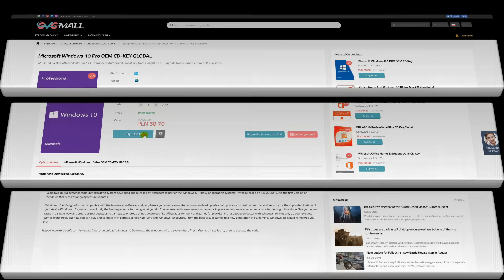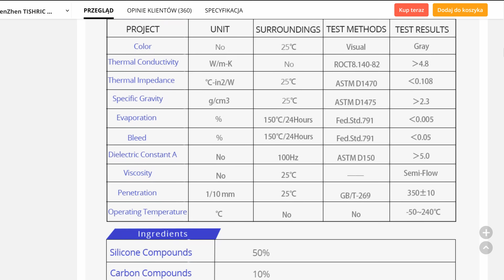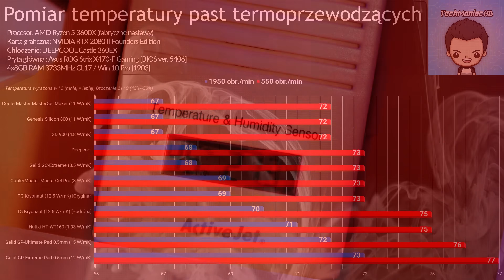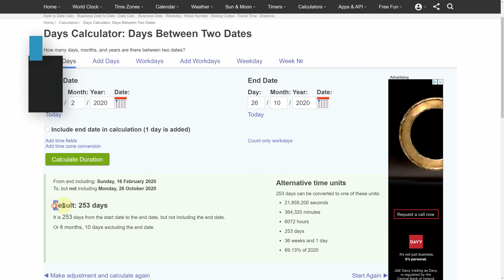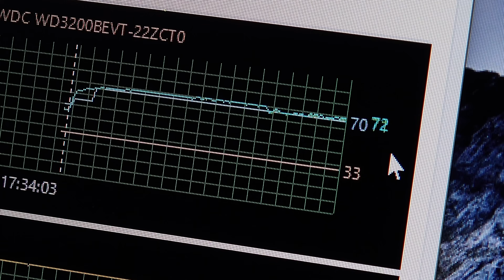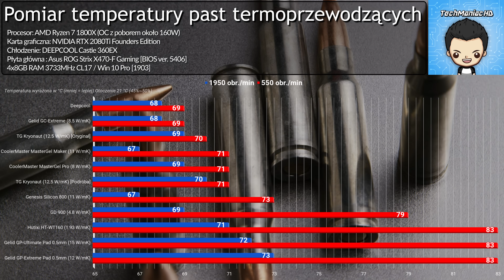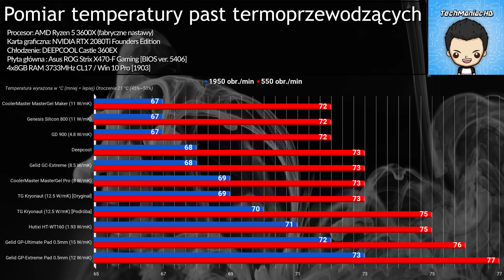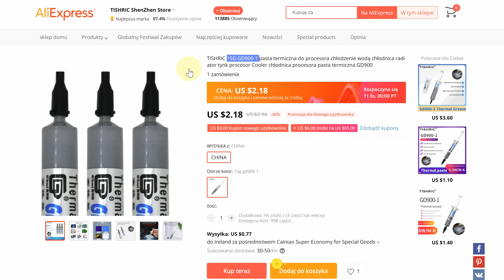Test najbardziej opłacalnej pasty termoprzewodzącej EVER❗❕ GD900 będzie ostatnią jaką kupisz 😲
✎ OPIS Filmu: Podobno jest ona wydajniejsza od niejednej markowej pasty termoprzewodzącej! Czy GD900 kosztująca 36 groszy za 1 gram rzeczywiście bije na głowę konkurencję?!

⏱️ Znaczniki czasowe ⏱️
00:00 - Wstęp
00:57 - Rozwinięcie
02:03 - Dane techniczne
03:39 - Zabieramy się do pracy!
04:19 - Test na Ryzen 5 3600X
06:00 - Test długodystansowy
07:42 - Omówienie uzyskanych wyników z testu długodystansowego
10:12 - Test na Ryzen 7 1800X
14:13 - Podsumowanie
14:37 - Najlepszy wybór dla procesorów o niskim i średnim zapotrzebowaniu energetycznym
15:06 - Najlepszy wybór dla procesorów o bardzo dużym zapotrzebowaniu energetycznym
15:20 - Test nowszej wersji tej pasty?!